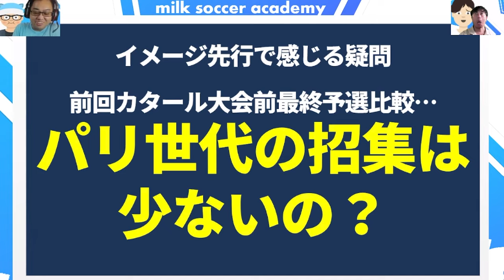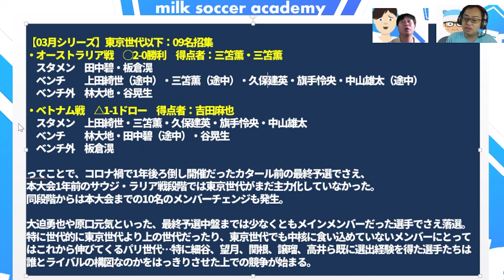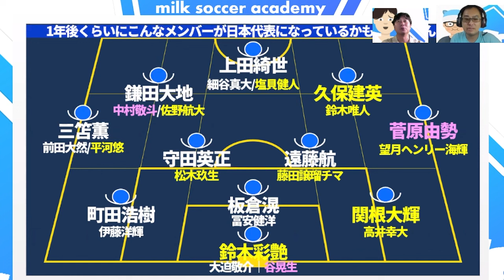【パリ五輪世代の代表主力定着タイミング考察】第一次森保体制比較で若手は本当に少ないの？データで丸わかりな選出＆起用方針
そもそも久保建英と鈴木彩艶が主力級に定着している段階で相当ですけどね…笑
アジアカップには細谷真大と野澤大志ブランドン、
動画内で話した内容を踏まえれば、最終予選中に藤田譲瑠チマ、関根大輝、望月ヘンリー海輝と
もう2~3名は常連クラスまでいくでしょう（平河悠／鈴木唯人／佐野航大あたり）。

前回本番では中山雄太の負傷もあったし、そもそも1年半あるのでまだまだ選手は出てくるでしょうが、それでも冨安健洋や伊藤洋輝らの本来の常連現メンバー約30名の半分は本大会メンバーに入ってくるでしょうから、その常連組を焦らせるくらいの突き上げがあってほしいですね＊

マーさんがイベントやるぞー！
🆕井上マーとサッカー仲間Vol.2発売開始！！
10/25金19時半~@高円寺KITEN!さん

🆕1007月・ミルアカメンバーシップコンテンツはこちら！
【来季監督考察/ミルアカメンバーライブ】2025シーズンの監督人事はもう始まっている~鹿島ポポヴィッチ解任の理由と来季動向~

1️⃣ミルアカグッズショップに2024verのミルアカ×今治タオルの【限定タオマフ】入荷！

2️⃣毎週月曜マンデーライブ後のメンバーシップ配信！

3️⃣WINNER型、1試合単位で勝敗＋スコア予想のミルトト！